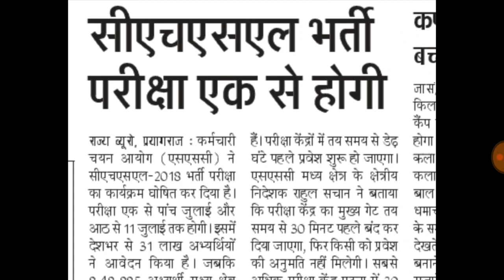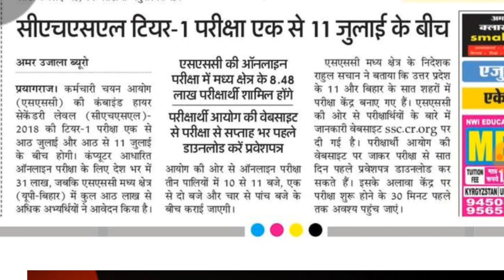SSC CHSL 2018 vacancy exam news,exam date and admit card news,कितने students एग्जाम दे रहे हैं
SSC CHSL 2018 vacancy exam news